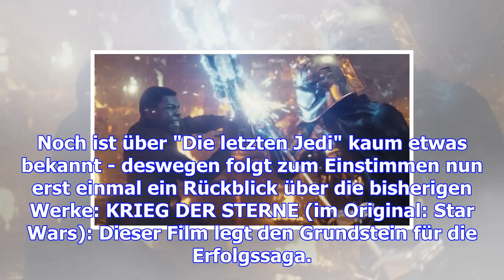Die "star wars"-filme: ein galaktischer kampf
Finn (John Boyega) kämpft gegen Captain Phasma (Gwendoline Christie) - Szene aus dem neuen "Star War...